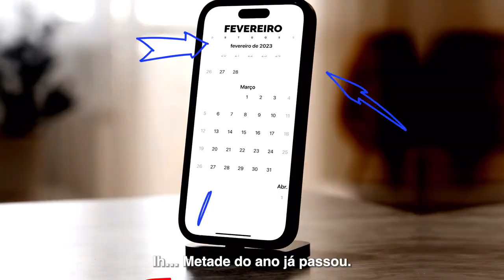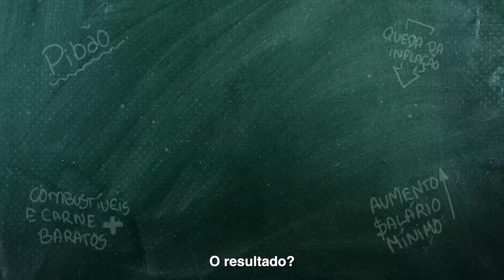UNIÃO E RECONSTRUÇÃO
O GOVERNO LULA É O BRASIL NO RUMO CERTO
A gente tem fé no Brasil e no povo brasileiro. O trabalho do Governo Federal colocou o nosso país outra vez no rumo certo, e os resultados já estão aí. Podemos olhar para o futuro, com esperança, e certeza de dias melhores.
🎥 Audiovisual/Secom/PR